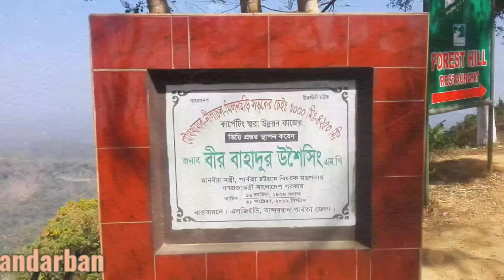Bandarban & Alta Dighi Tour